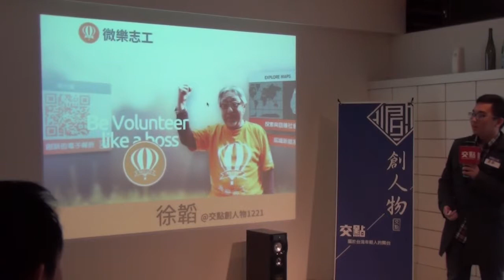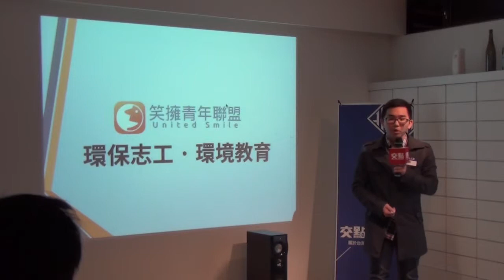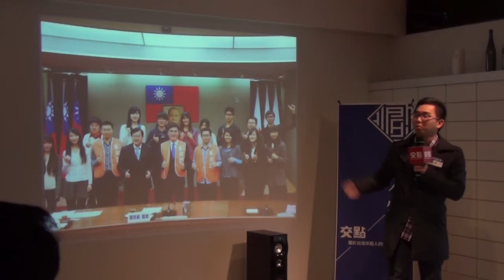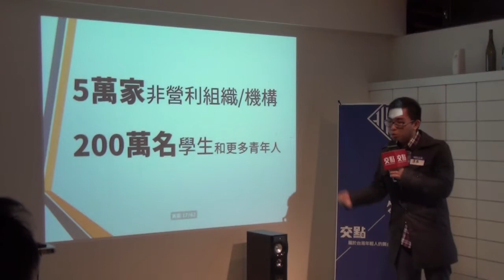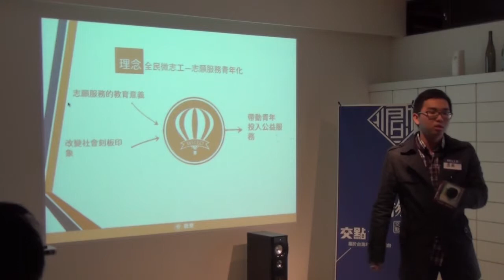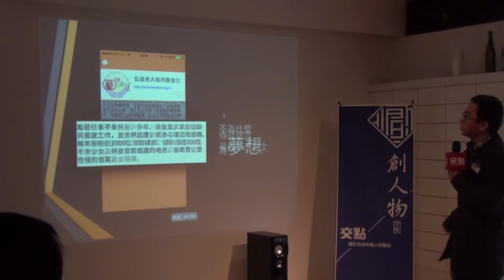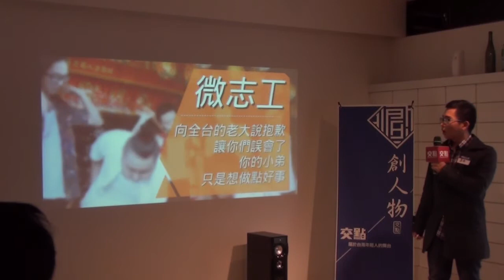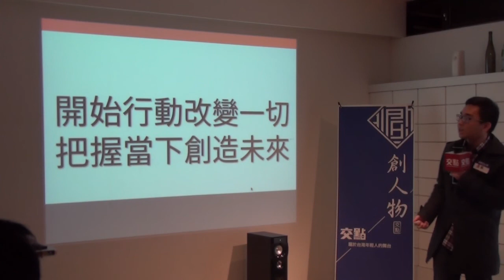創人物2014.12月 - 徐韜 - 微樂志工創辦人